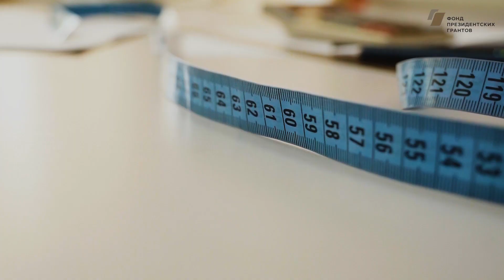Дом национальной и этнической моды Республики Коми